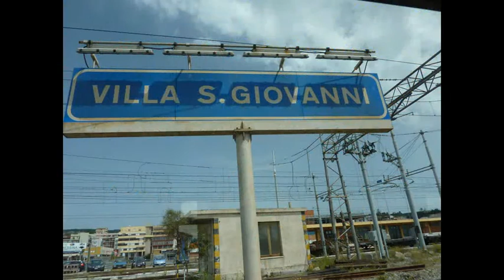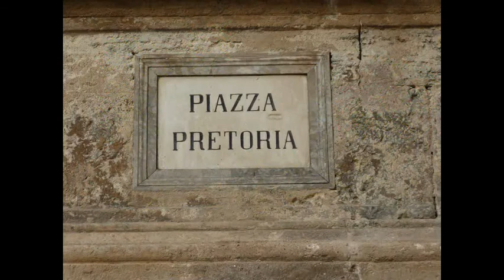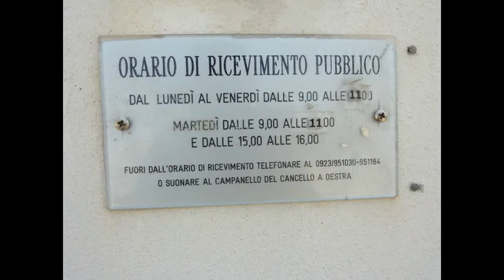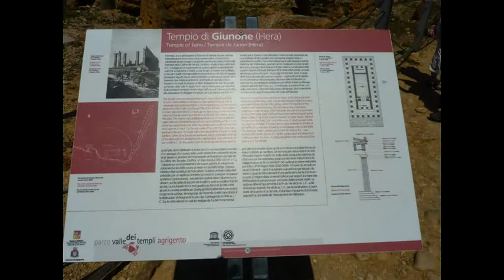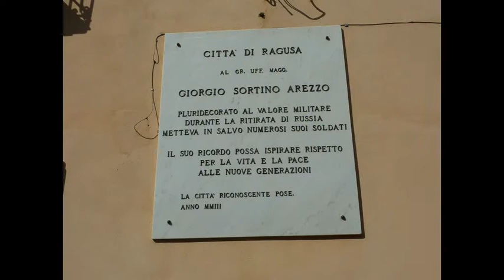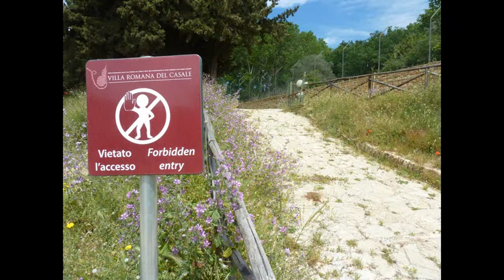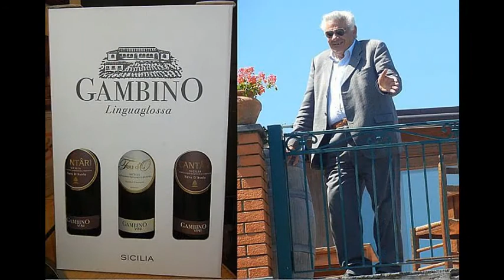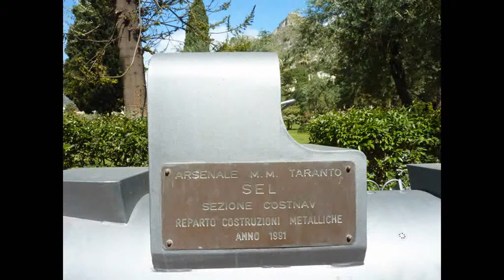Harvey & Kathie's Sicily slideshow 1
An excellent fortnight's journey around Sicily in 2013 with Amber Road Tours. Sicily excels in the "Three R's" ... Ruins, Religion and Restaurants. If you travel with a good tour group, you can enjoy them all, as we did with Aldo Valerio, our excellent guide on this well-planned and comprehensive Amber Road Tour.